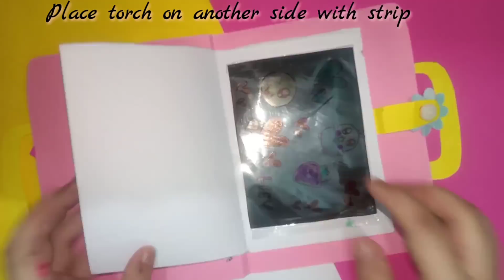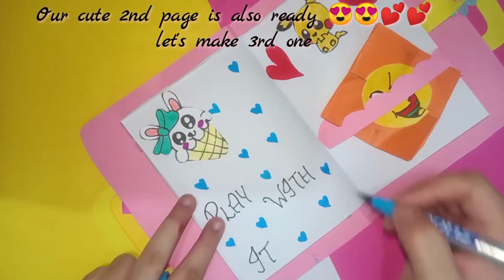Diy cute and new magic game book/How to make cute magic book at home/Homemade cute magic book